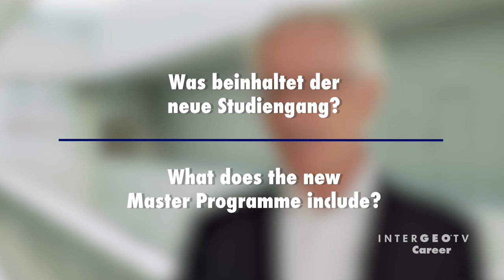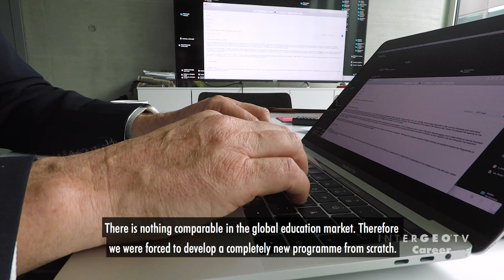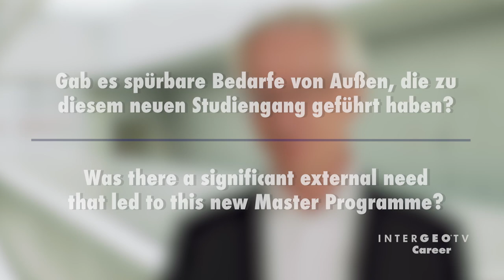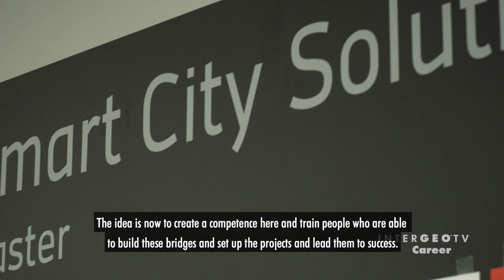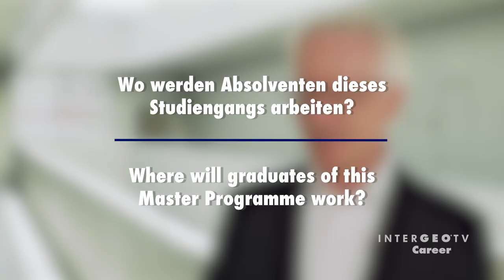Prof. Roland Dieterle - New Master Programme Smart City Solutions at HFT Stuttgart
Since the winter semester 18/19, the HFT Stuttgart has been offering a new Master  Programme in Smart City Solutions, which is unique worldwide in this form. The demand for 'Smart City' experts is very high worldwide, so that graduates can expect future-oriented fields of activity  after successfully completing their studies.

Prof. Roland Dieterle is talking about the new Master Programme SMART CITY SOLUTIONS at the HFT Stuttgart.